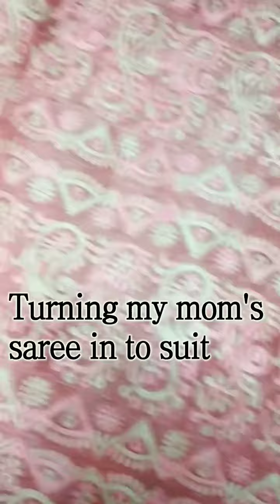🌸Turning my moms saree into suit📍organza suit 📍oldsareerescued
📍for detailed video vist channel
Making a floral organza dress, sewing a off shoulder gown fory niece
. oldsareereuse transforming old saree